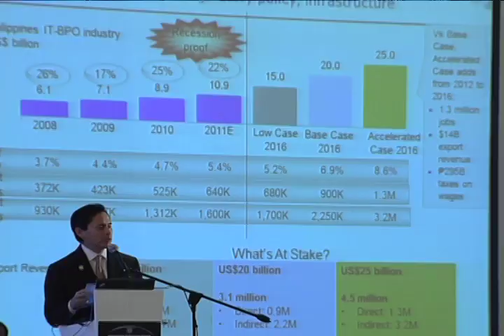4th Annual International Outsourcing Summit of the BPAP 10/9/2012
Makati City
09 October 2012

President Benigno S. Aquino III addressed before the foreign and local participants of the three-day International Outsourcing Summit with the theme "Global Market Leaders Addressing Global Issues" in Shangri La Hotel, Makati City.
In his speech, the President discussed the so-called "virtuous cycle of inclusive growth" stating that jobs created by IT-BPO industry had a multiplier effect in developing the economy. "Every person you hire buys from convenience stores, becomes regular customers of coffee shops, pays their rent, rides public transportation. In short, their employment empowers them as consumers, and the money they spend positively affects several other industries, which can hire even more people," he said.

In return to the benefits brought by the IT-BPO industry, President Aquino stated some of the undertakings that the government implements to assist the industry in its growth and expansion. One of these is the Industry-based Training for Work Scholarship Program (ITWSP) under TESDA where potential contact centre agents are skill-trained and later supplied for employment to BPO companies. Another program is the implementation of BPAP's proposal to offer a 21-unit BPO specialization course to IT students in the tertiary level. He also mentioned that his administration optimizes infrastructure development that enhances the broadband and network services of telecommunications company in the country.

The President also reported that in 2011, BPO industry revenue reached 11 billion dollars in which 113,000 jobs were created. He also said that the country is the number one contact centre industry in the world surpassing India since 2010. He also claimed that according to a study published in April this year, the Philippines set a record of being the world's best country in business English.

He stated, "...the Filipino has proven that he can compete with the best. The world has begun to see this, and I invite your companies to ride the wave of optimism and bet even more on the skill of the Filipino."

The President was joined by Science and Technology Secretary Mario Montejo, Trade and Industry Secretary Gregory Domingo and Technical Education Skills and Development Authority Director General Joel Villanueva and BPAP Chairman Alfredo Ayala.